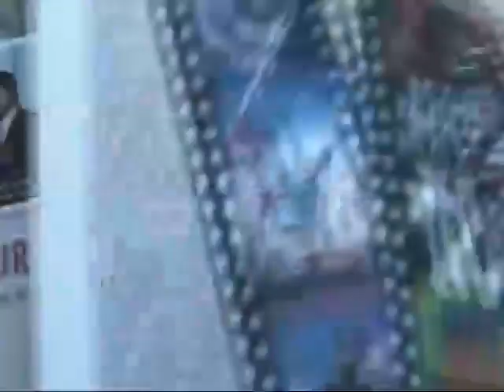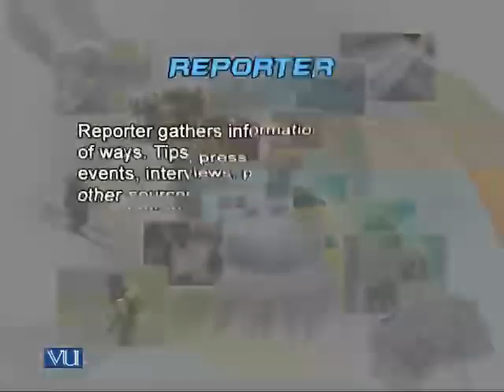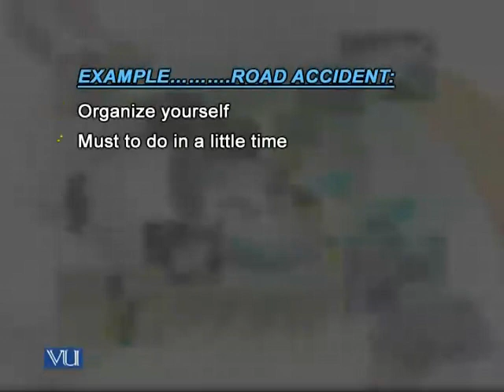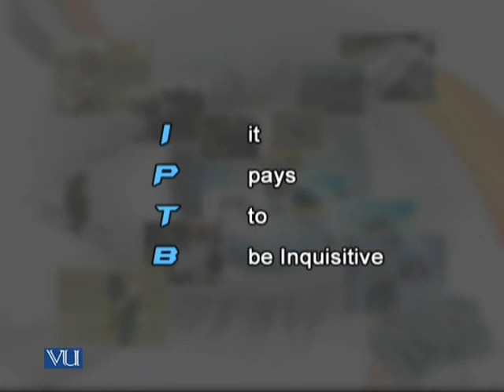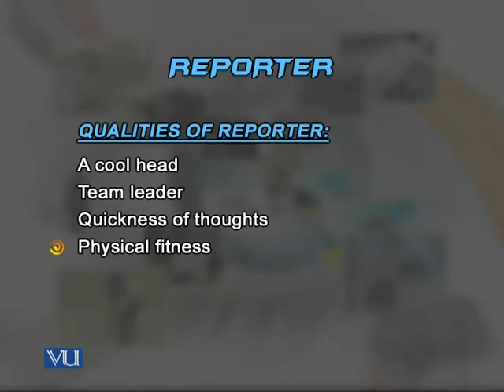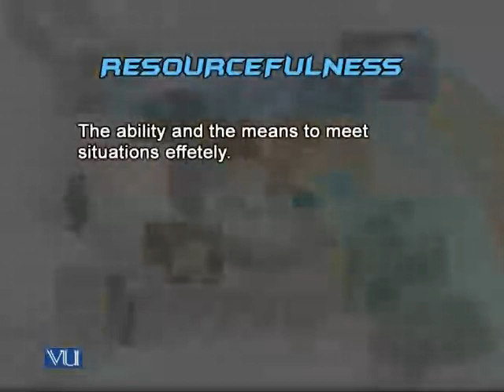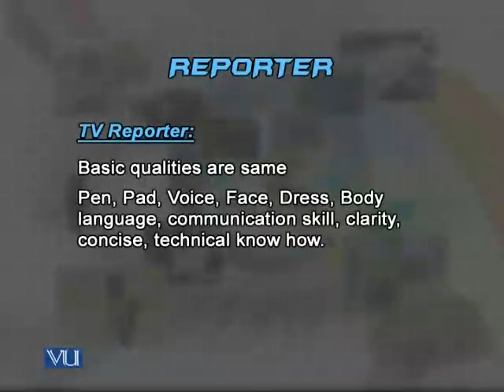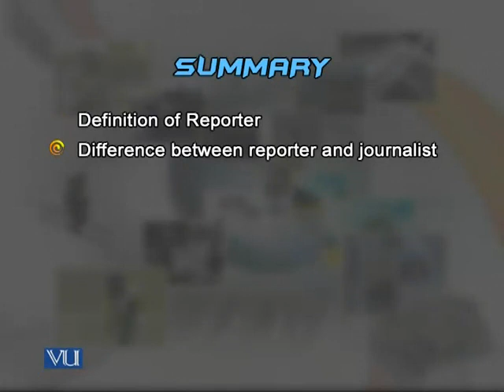MCM311_Lecture09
MCM311 Reporting & Sub-Editing